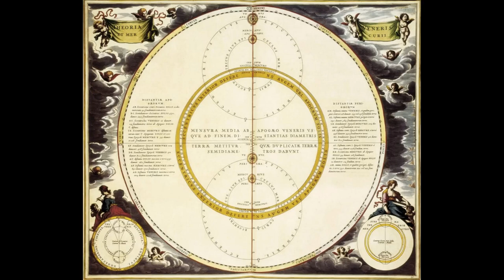Venus Exultat Sacra Fulgente Corona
augusto nuntiante, laudes victoriae.
Gallorum feritas, raptores Hispaniae,
dantur in hostibus, Caesaris dextra iuvat.

Germani pavent, omnes tremunt barbari,
te Roma servat, Caesar, tuamque cohortem.
Concitus oceanus, divitis Indicae,
pontus tremefacto, prora gravata fugit.

Laudamus te, Caesar, patriae decus et spes,
nomen tuum resonet, solidae mentis est.
Eia, o fortissime, pax aeterna maneas,
fac populum Romanum felicemque regas."

"Venus se regocija con su sagrada corona,
anunciando la victoria del augusto,
la ferocidad de los galos y los saqueadores de Hispania,
son entregados a los enemigos, la mano de César los ayuda.

Los germanos tiemblan, todos los bárbaros se estremecen,
Roma te protege, César, y tu cohorte.
El océano se agita, la riqueza de la India,
el mar tiembla y las naves cargadas huyen.

Te alabamos, César, orgullo y esperanza de la patria,
que tu nombre resuene, es un signo de fortaleza.
Ven, oh valiente, que la paz eterna prevalezca,
que gobiernes al pueblo romano y les brindes felicidad."